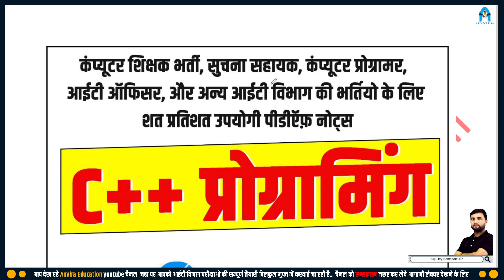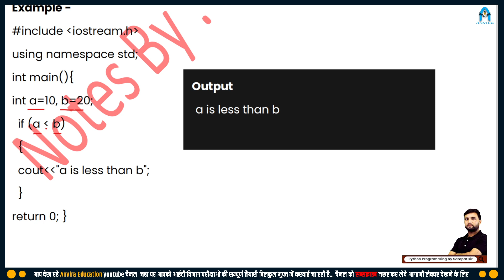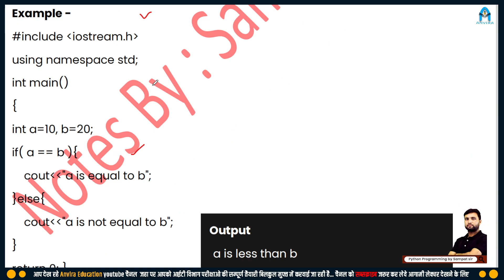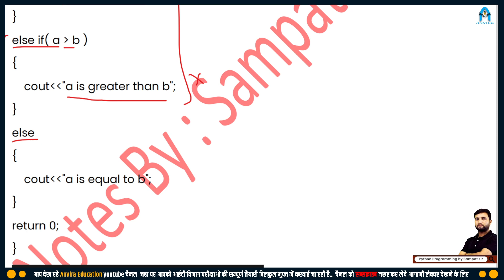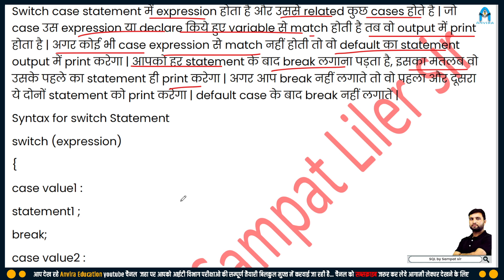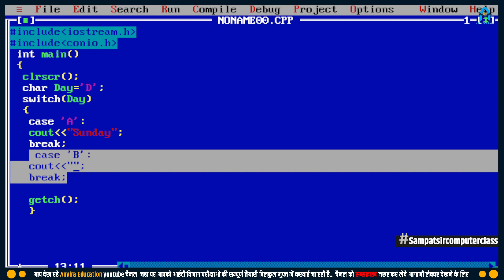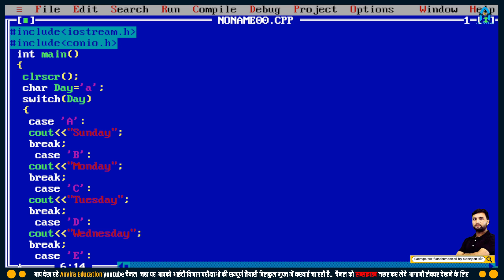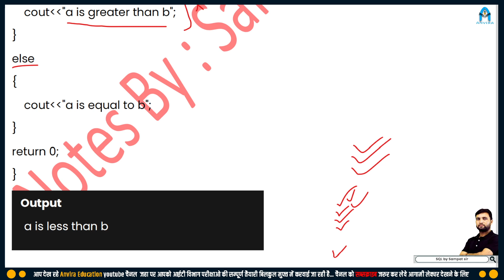6. if, ifelse, elseif, switch case statement | c++ programming tutorial for beginners | c++ class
6. if, ifelse, elseif, switch case statement | c++ programming tutorial for beginners | c++ class